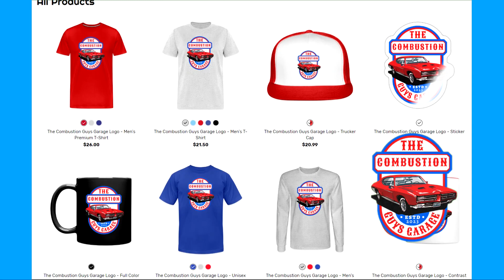Fox Body Vs 2nd Gen Camaro at Orlando Speed World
Fox Body Mustang Vs 2nd Gen Camaro at Orlando Speed World

Check Bear out at The Combustion Gamer Youtube Channel!